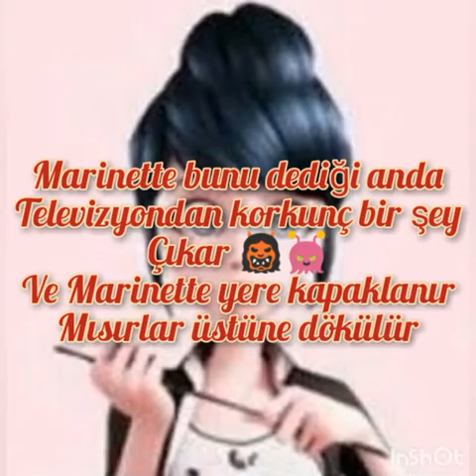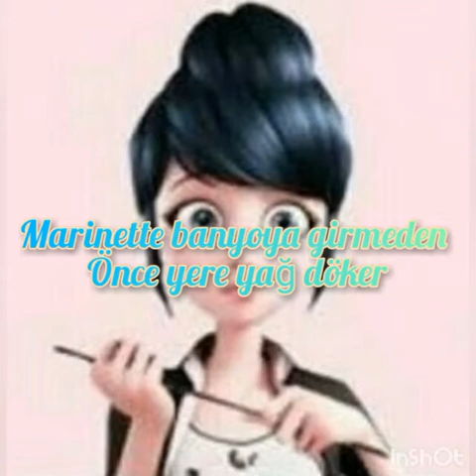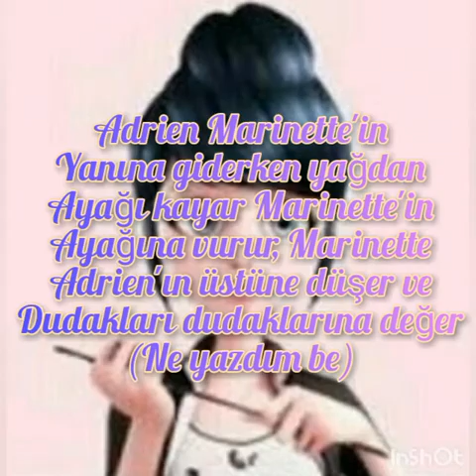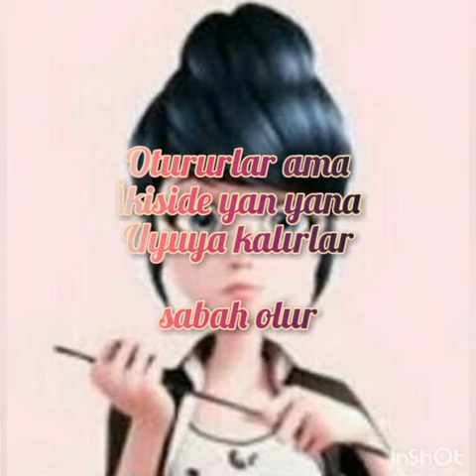Sonsuz aşk 15. Bölüm uğur böceği ile kara kedi